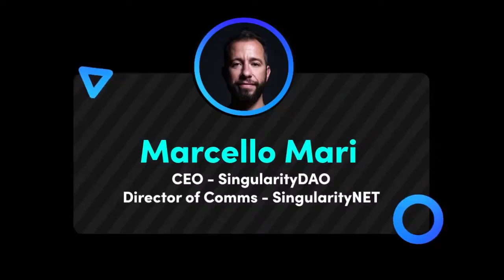SingularityDAO CEO On Recent Progress & Upcoming Releases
From SingularityNET Insider Monthly #4, Marcello Mari talks about the Governance Generation Event, the AIBC Dubai 2021 award, June releases including DynaSets, the alpha version, and much more!

SingularityDAO is a decentralized platform, governed by the SDAO token, tasked with governing DynaSets. DynaSets are diversified baskets of cryptocurrency assets dynamically managed by AI and curated by the protocol. SingularityDAO brings the financial sophistication of AI-managed funds to DeFi, deploying SingularityNET’s AI technology to navigate complex markets.